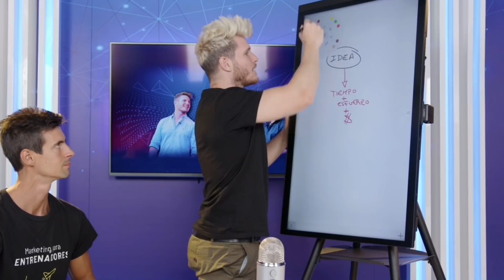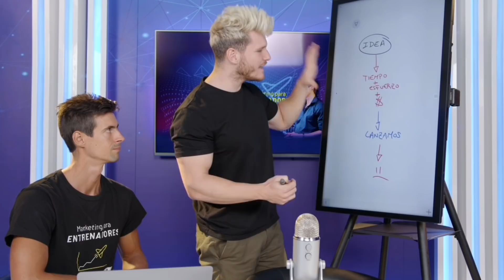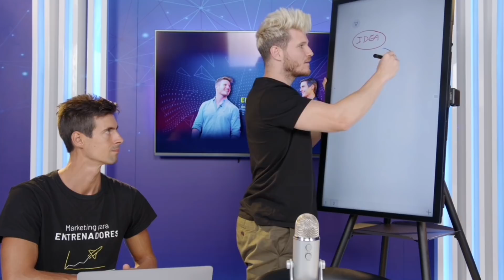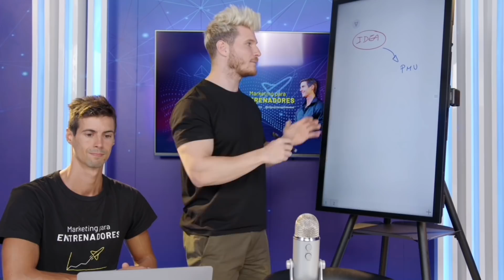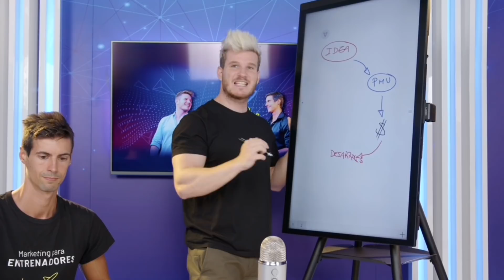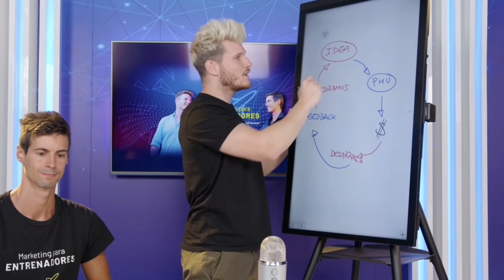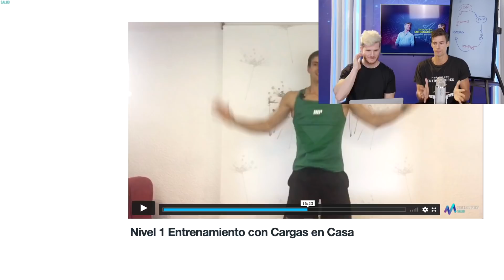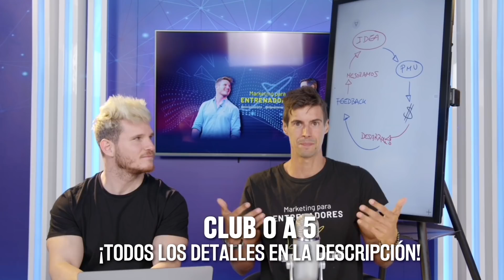EL MEJOR MÉTODO para LANZAR tu PROYECTO (100% probado)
¡Estrenamos nueva serie de vídeos para profesionales!

Esperemos que lo disfrutes y lo más importante, que lo apliques :)